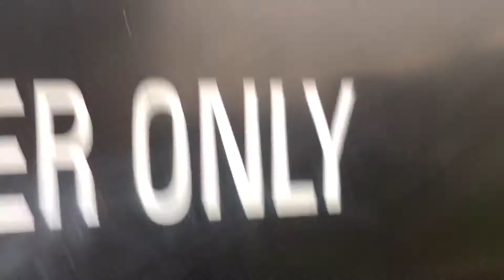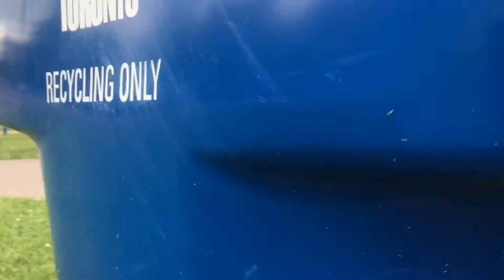CRAZY MANHUNT!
Just another stupid vlog :)